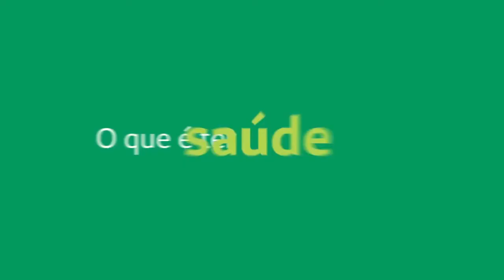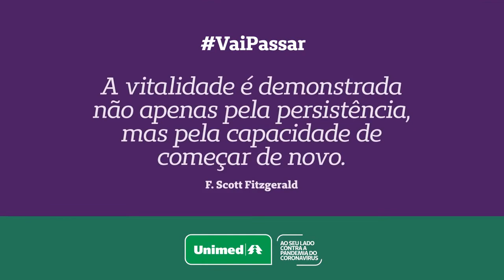Aula 03 AO VIVO SaúdeFísica 2020